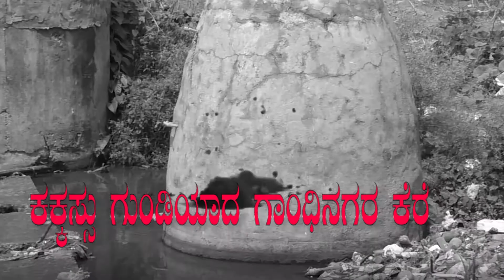|| ಕಕ್ಕಸ್ಸು ಗುಂಡಿಯಾದ ಗಾಂಧಿನಗರ ಕೆರೆ ಜಲಮಂಡಳಿ ಅಧಿಕಾರಿಗಳ ನಿರ್ಲಕ್ಷ್ಯ ||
ROUND UP is an exclusive program of SUDDIMRUDANGA NEWS.This is a program that includes critical review of latest news and current affairs. In this episode Dr. H S SUDHINDRA KUMAR a senior journalist with a vast experience of 32 years in Journalism takes over the show and discusses the issues.

ರೌಂಡ್ ಅಪ್ ಸುದ್ದಿ ಮೃದಂಗ ನ್ಯೂಸ್ ನ  ವಿಶೇಷ ಕಾರ್ಯಕ್ರಮ .ಪ್ರಚಲಿತ ವಿದ್ಯಮಾನಗಳ ವಿಶ್ಲೇಷಣೆ ವಿಮರ್ಶೆ ಮೂವತ್ತು ಎರಡು ವರ್ಷಗಳ ಕನ್ನಡ ಪತ್ರಿಕೋದ್ಯಮದಲ್ಲಿ ವಿಶೇಷ ಛಾಪನ್ನು ಮೂಡಿಸಿರುವ ಹಿರಿಯ ಪತ್ರಕರ್ತ ಡಾ ಎಚ್ ಎಸ್ ಸುಧೀಂದ್ರ ಕುಮಾರ್ ಅವರಿಂದ

Managed by
Suhas S Kashyap